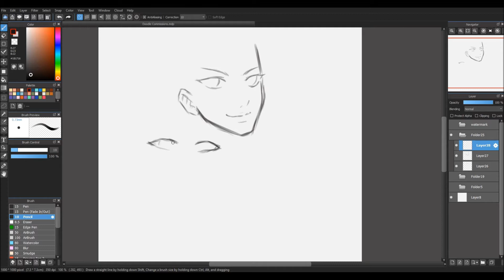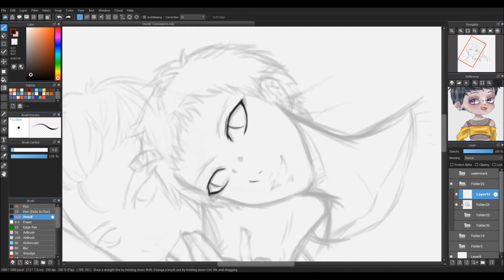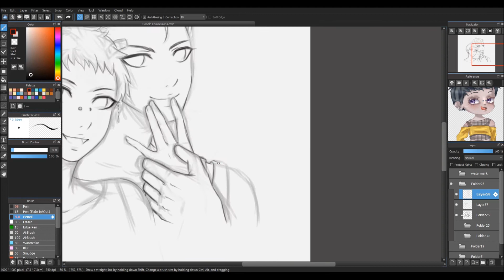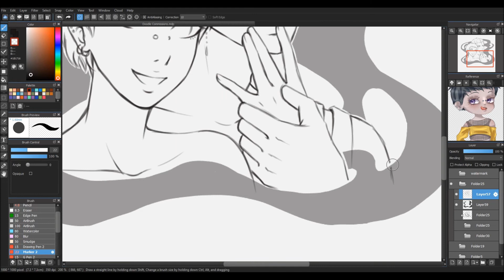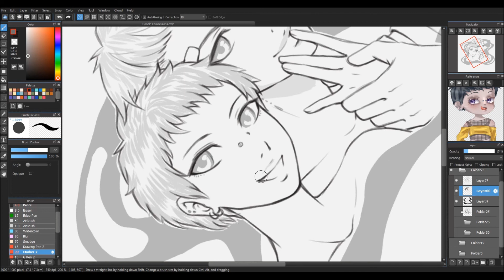Sketch Commission (Couple) | MediBang Paint Pro | Speed Draw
077 TIMELAPSE#076 : COMMISSION
captured video duration : 1hour 06minutes 21seconds
♫ my annoying music intro and ending